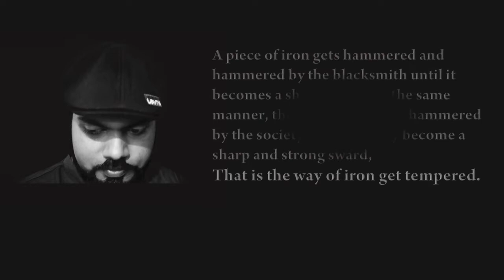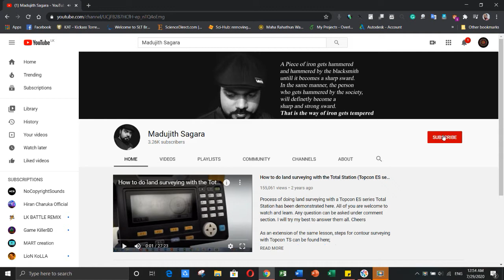Asphalt overlaying detailed process | construction techniques | Madujith Sagara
You can find the detailed process obtained for asphalt overlaying from this video